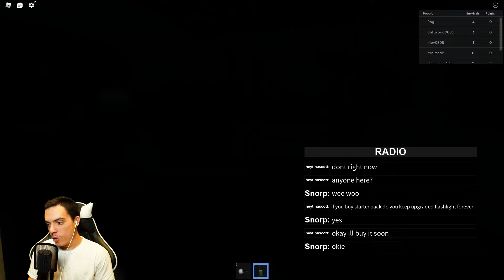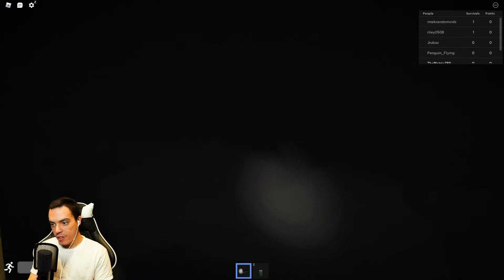SCARY THING IN THE DARK!! Rake Remastered!!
Video Schedule-
Uploads on Mondays Wednesdays and Fridays!